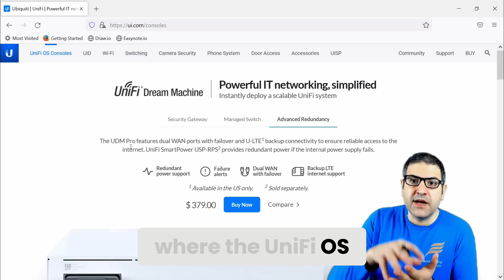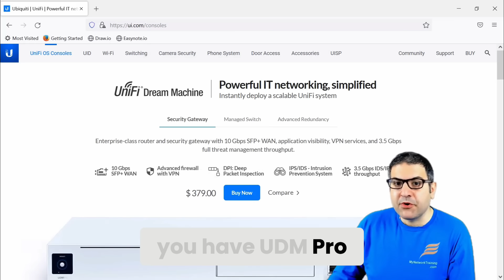Ubiquiti UDM Pro – Router + Switch + Console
The Ubiquiti UniFi Dream Machine Pro is more than just a router. It’s a complete UniFi Cloud Gateway that combines advanced routing, firewall, VPN, and UniFi Protect video recording in one rackmount device.

This clip is from our course “Ubiquiti UniFi Network & Protect using Dream Machine Pro” available on Baltic Training.